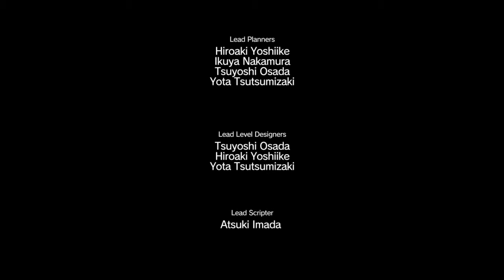Metal Gear V: The Phantom Pain 1st playthrough part 5 (Missions 9-10)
Mission 10: Angel With Broken Wings
Mission 9: Backup, Backdown